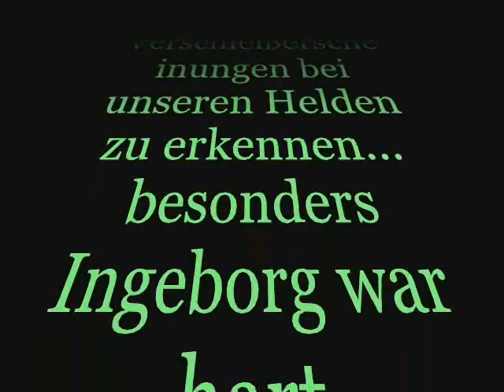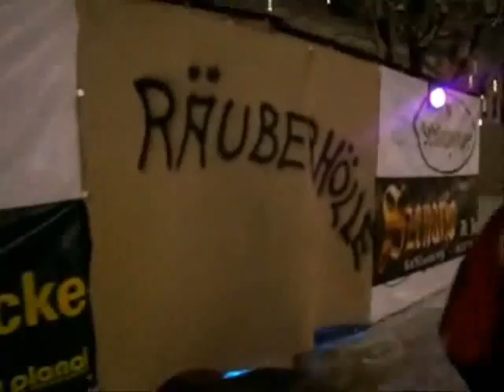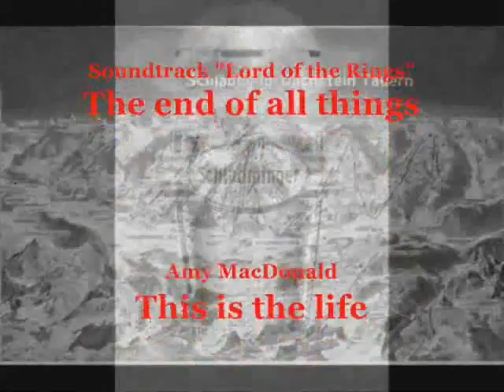Schladming 2009 aka Schladdi09 (Teil 2)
Wir auf Skiurlaub im schönen Schladming. Teil 2 der Saga...